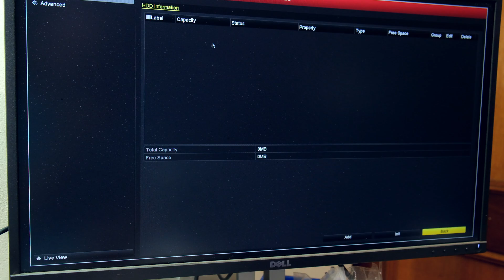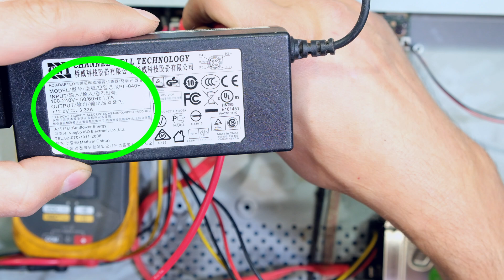Hikvision NVR DS7616 alarming - buzzing and hard drive not showing up - solved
Model shown: Hikvision Video Recorder DS-7616NI-SE
Hard drive is present but not showing up on the unit. The unit does not record.